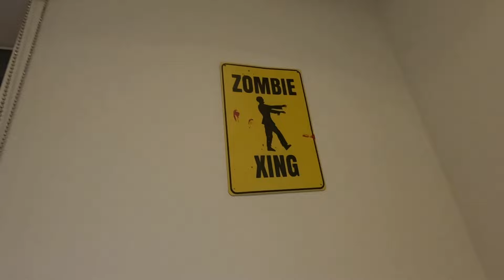Shopping Karnay COSTCO Gaye 🛒✨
welcometomoiedcity!

Explore the excitement of a first-time shopping adventure at Costco in this epic video! Join us as we navigate the massive warehouse, uncover exclusive deals, and share their impressions of this retail giant. From insider tips to funny moments, discover the hidden treasures and sheer scale of Costco shopping. Whether you're a seasoned pro or a first-timer, this video promises entertainment and valuable insights.

phir miltay hain :)